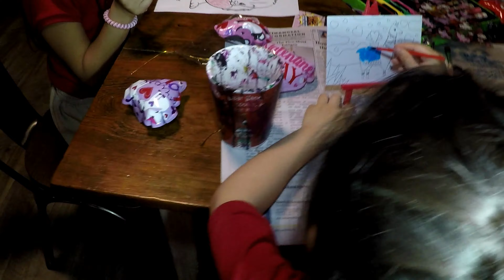LyLy's Valentines Day Special 2020 Arts and Crafts, Candy, Kids TV DIY Painting Tutorial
LyLy and Chi Chi get ready for Valentines Day.  They get Candy and Treat bags packed , and show off their artistic side. We have a 50 subscriber Special planned, so let your friends and family know about LyLy' Life.